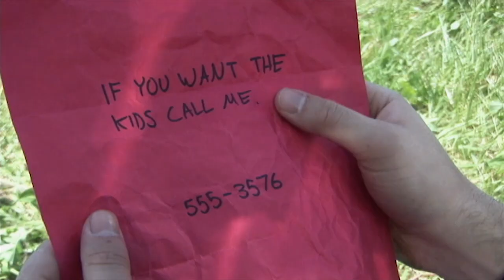PAPERCUT 2: 10th Anniversary Screening @ The Kentucky Theatre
After losing his job and girlfriend, video gamer and army veteran Chuck (Bryan Sanders) sets out to repair the relationships in his life. On his way to redemption, the unthinkable happens: his nieces are kidnapped. Chuck is forced to resurrect his military training and track down the culprits. As Chuck battles to discover the truth, he is continually haunted by his inner demons. On this adventure, Chuck battles crazy drug dealers, hippie protesters, a mad scientist, occultists, and the Devil himself!

This action-adventure film is full of video game and pop culture references. Co-stars Benjamin Wood (Escape Plan) and Laura Kirkpatrick (Tyra Bank’s America’s Next Top Model). Features the special voice talents of Mojo Nixon (Super Mario Bros. Movie), Tom Sullivan (Evil Dead, The Fly II), Milton Knight (Kool World, Sonic the Hedgehog) Matt Forbeck (Brave New World: Revolution), and Jon St. John (Duke Nukem, Sonic Adventure).

Papercut 2 was first released in 2013 and has since grown into a multi-platform story that includes two short films and a self-published four-part comic book series. Come celebrate independent filmmaking in Kentucky. The screening will conclude with a Q&A with Director/Producer/Actor Bryan Sanders.

SUN, MAR 26 @ 7:30PM | $15

*Free PC2 COMIC BOOK & POSTER Included with ticket (*while supplies last)

Papercut 2, an original story about two young lovers while paying homage to and parodying pop culture, video games, and 80's movies.  Made by fans, for fans.

Directed By: Bryan Sanders

Written By: Bryan Sanders, AnDrew Terry

Executive Producers: Bryan Sanders, Eric Sanders

Edited By: Bryan Sanders

Papercut Theme By: Trey Naron

Starring:
Bryan Sanders
Sarah Pyles
Frederick Solano
Danielle Baselice
Jordan Farley
Kayla Gill
Benjamin Wood
Tom Sullivan
Laura Kirkpatrick
Jayme Phillips
Milton Knight
Mojo Nixon
Jesse Sosa
Ian McIntosh
Matt Forbeck
Jon st. John